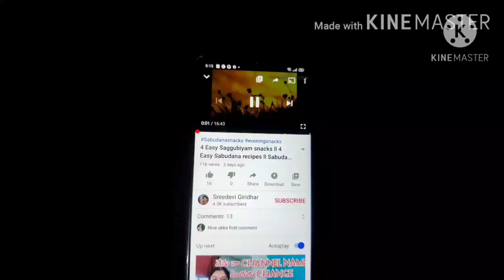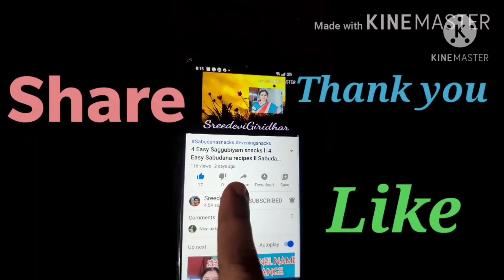కాశీ మజిలీ కథలు -5 || మహిమగల మామిడి పండు కథ || వెర్రి మూఢులు ఎవరు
ఈ భాగంలో మనిషి బుద్ధుడు కోటప్ప కు మహిమగల మామిడి పండు కథ వివరిస్తాడు. ముందు భాగంలో సిద్ధుడు కోటప్ప కు సూరసేన మహారాజు కథ అందులో అంతర కథ గా శ్రీకృష్ణదేవరాయలు జననము వివరిస్తాడు.